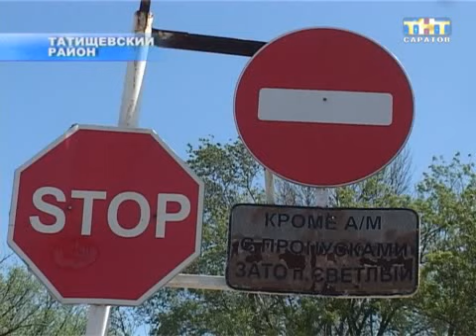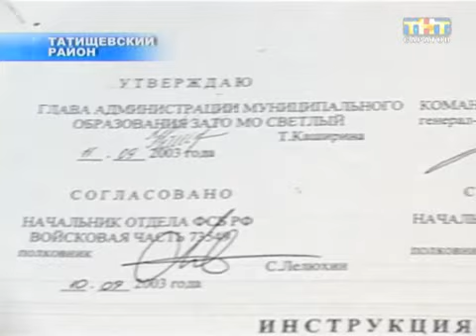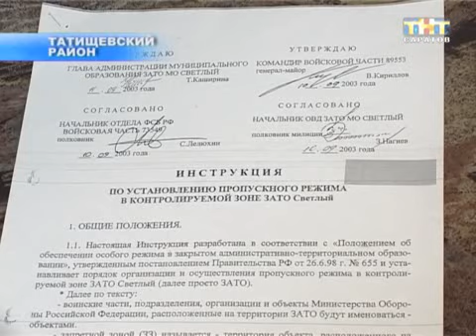Скандал в ЗАТО Светлый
Скандал районного масштаба. Командир Таманской ракетной дивизии перекрыл дорогу, ведущую из Татищева в военный городок Светлый. Раньше на переходе находился контрольно-пропускной пункт, которым могли пользоваться как военные, так и гражданские. Теперь машины отправляют через другой КПП, появились многокилометровые очереди, а автобусы и вовсе разворачивают. Жители негодуют. Два городка уже давно живут одной жизнью...